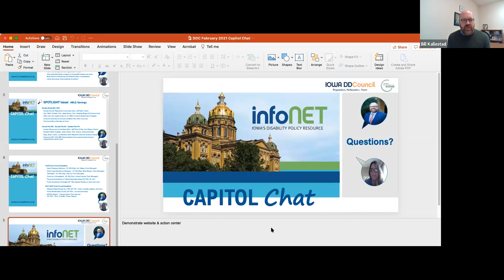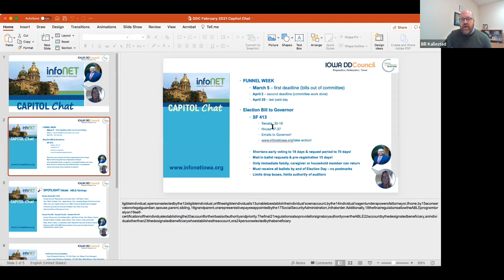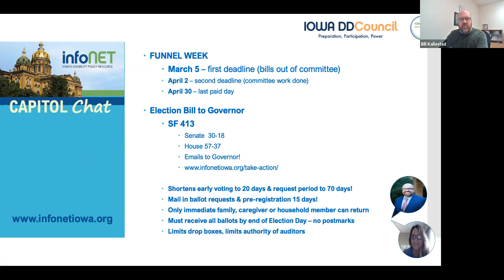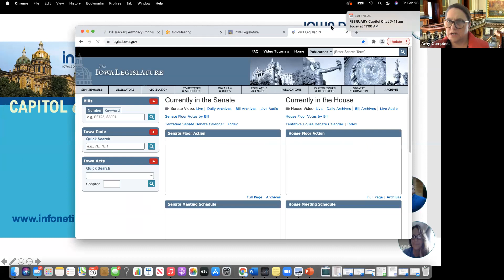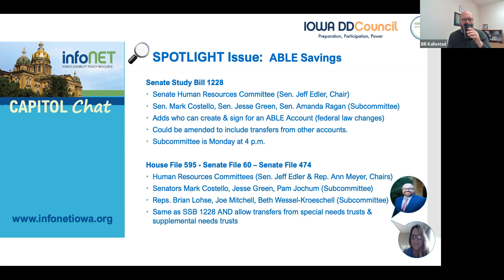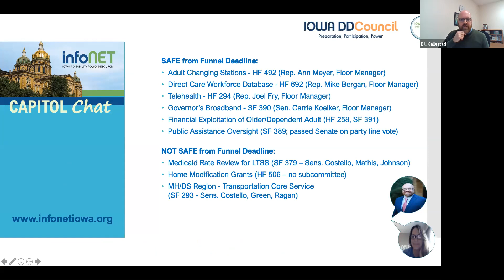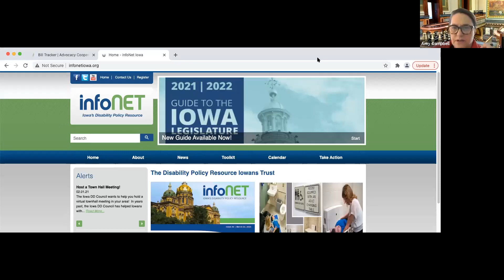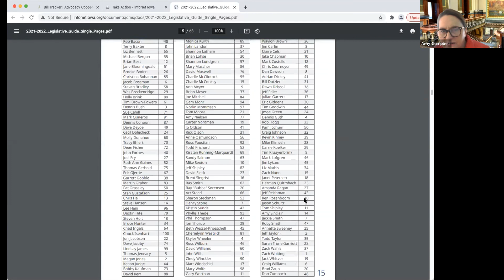February 2021 Capitol Chat | Iowa DD Council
The Iowa Developmental Disabilities Council is hosting monthly Capitol Chat events to give you an opportunity to hear our public policy manager and lobbyist talk about the issues you care about. This is a great chance to get expert advice, listen to special guests, and find out what’s happening at the Capitol! Watch the video above to hear what was discussed during February's event.